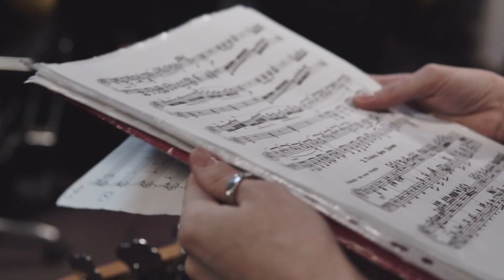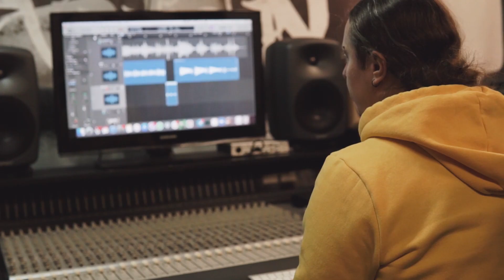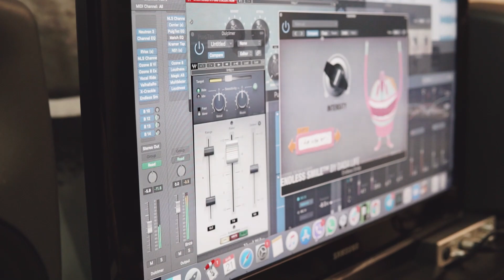Desire for Departure - Joshua Messick. Cimbalom&Bass quiatar. Цимбалы.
Thank you very much Denis Smirnov (bass guitar), Dima Mikulich (arrangement).